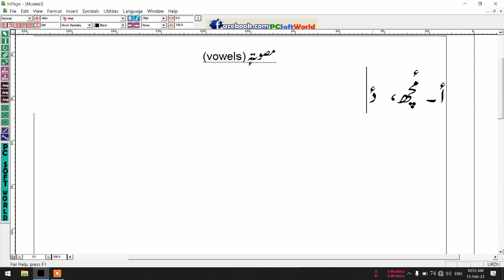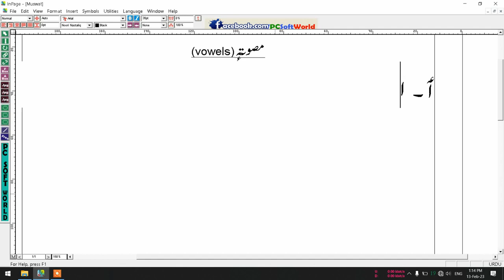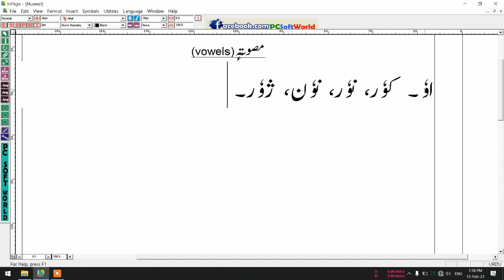Kashmiri Vowels (کٲشِرمصوتہٕ ) - Lecture 3 (Part 1)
This video is about Vowels in Kashmiri Language. Vowels If you want to learn that how vowels work in Kashmiri language and how to use them, then watch this video.